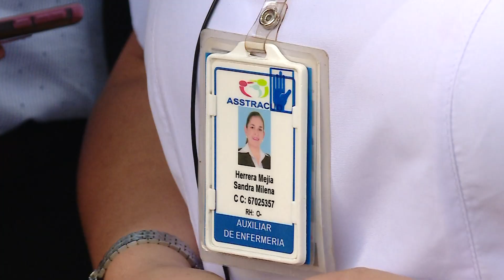Sandra Milena la Auxiliar de enfermería elegida para recibir primera vacuna contra el Covid.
Emitido el  16 de  febrero 2021 noche por el Canal regional Telepacífico.